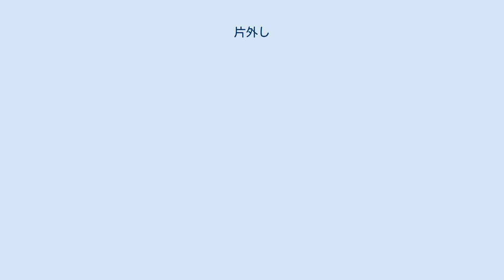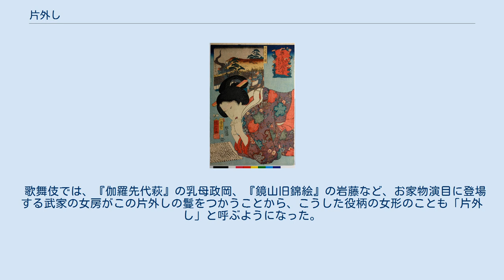片外し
片外し（かたはづし）は江戸時代の御殿女中や官女たちに結われた髷（まげ）。
 笄に片方だけ巻き込んだ髪と平たい「つと」が特徴で、御殿女中の代名詞的な髪型だった。
 歌川国芳 京都の公家に仕える女性が公家の姫と将軍との婚礼の際に江戸に下り、大奥に広めた髪型。
このため、笄さえ外せば下げ髪になるように、髷が仮結いされている。
 「つと」は、公家か上流武家にのみ結われた特殊な形をしていて、京風では「葵髱」（あおいづと、江戸では椎茸髱：しいたけたぼ）と呼んで、葵の葉や乾燥しいたけのような平たく薄い半円形を二つつなげた形になる。
 特徴的なのは、後ろでひとつにまとめた髪を輪にして、髪の片端だけを笄に巻きつけるところ。
普通の笄髷はまとめた髪の根元も笄に巻くが、こちらは根元はそのままで、笄さえ抜けばすぐに下げ髪になるように仮結いのままにしておく。
 従って髪飾りも殆ど付けず、笄のほかは櫛や平打簪などを使うのみの質素な印象。
 歌舞伎では、『伽羅先代萩』の乳母政岡、『鏡山旧錦絵』の岩藤など、お家物演目に登場する武家の女房がこの片外しの鬘をつかうことから、こうした役柄の女形のことも「片外し」と呼ぶようになった。